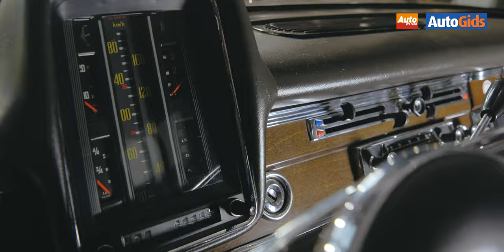Autoworld in the Picture - Breaks & Station Wagons - Autogids Avant-Première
Wij gingen in Avant-Première een kijkje nemen in Autoworld hun nieuwe expo. Autoworld richt de aandacht op dit extra ruime type van auto’s, die kwamen overgewaaid uit de Verenigde Staten in de jaren ’50-’60 en die enkele decennia een vaste plaats hadden op de automobielmarkt.

Breaks zijn ouder dan de auto, er bestonden immers reeds paardenkarren die de naam break droegen. In Amerika spreek men van Station Wagons, omdat ze oorspronkelijk werden gebruikt om reizigers met hun bagage te vervoeren, niet zelden van of naar het station. Ze waren gebaseerd op gewone auto’s, maar boden veel meer plaats dankzij een verlengde achterzijde. Voor de oorlog waren ze niet zelden gedeeltelijk uit hout, vandaar de naam “Woody”. Na de oorlog werden ze, mede door de babyboom, populair als familievoertuig, eerst in de VS en niet veel later ook in Europa.

Van 2 april tot 30 mei toont Autoworld een vijftiental auto’s, een selectie van een aantal opvallende modellen voornamelijk jaren 50 en 60.